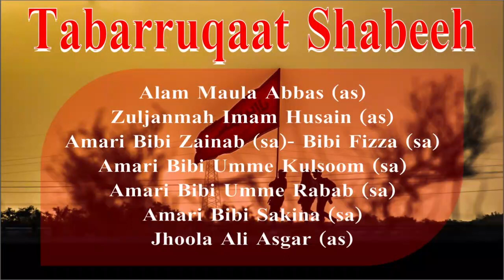JULOOS-E-AMARI - 11 MUHARRAM 1441 HIJRI (2019) || MACHLISHAHAR JAUNPUR | PART 3